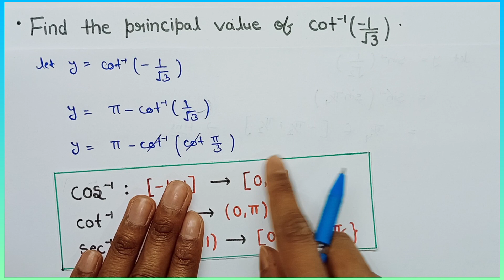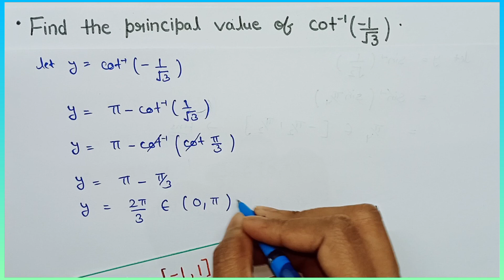Inverse trigonometric functions example 2 | Example 2 chapter 2 class 12 maths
Inverse trigonometric functions example 2
Example 2 chapter 2 class 12 maths
Example 2 ch 2 class 12 maths
Example 2 inverse trigonometric functions
Example 2 chapter 2 class 12
Chapter 2 class 12 example 2